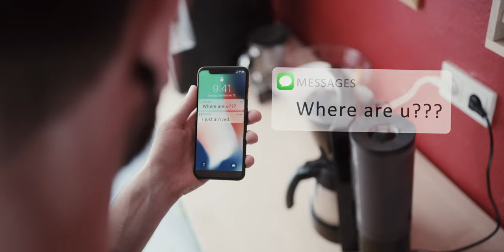I See Ghøsts - Fireflies - Official Music Video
The official music video for I See Ghøsts new single "Fireflies"

- available now on all major streaming platforms -

Lyrics:
I’m sitting on my bed and watch out for a light
It’s so dark inside, I know for sure I’m not alright
What is this emptiness, what is this plague that’s haunting me
When was the last day, the last day that I could feel something

No more fireflies that lighten up the sky
I’m out of tears, the last glass squeezed me dry
My memories drowning in my mind
No call for help,  I resigned
There are no more fireflies, which lighten up my sight

Lost in a hopeless thought, a shape without a heart
The silence surrounding me, it’s tearing me apart
I smashed a firefly it’s running down my wall
Its shine exposed myself which uncovered my downfall

I'm all alone with all my sins now nothing sets me free
numbing myself to make sure I won’t feel
It was an accident but I destroyed all fireflies
There’s no more light